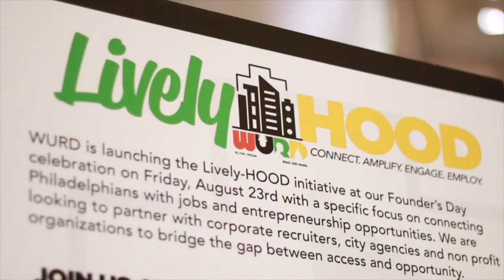WURD Radio Celebrates Its 7th Founder's Day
Philly radio station WURD celebrated the legacy of its founder, the late physician, philanthropist and entrepreneur Dr. Walter P. Lomax Jr.